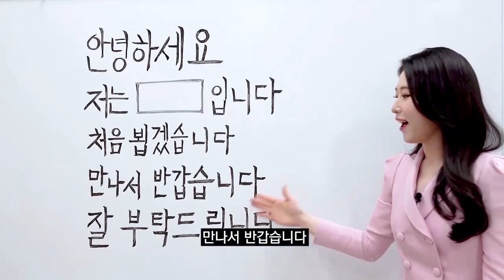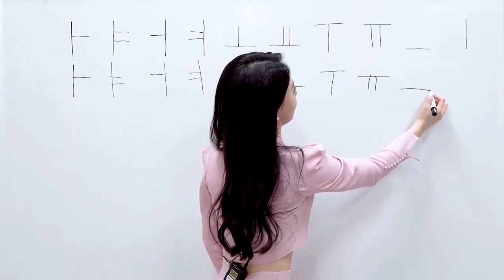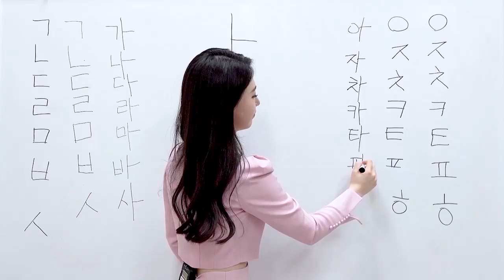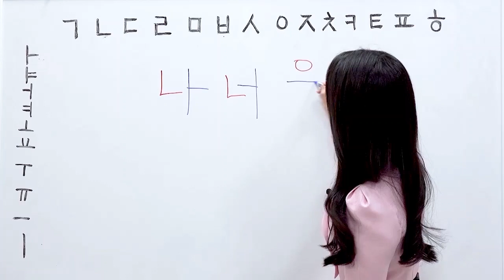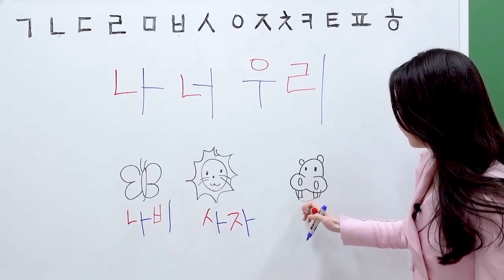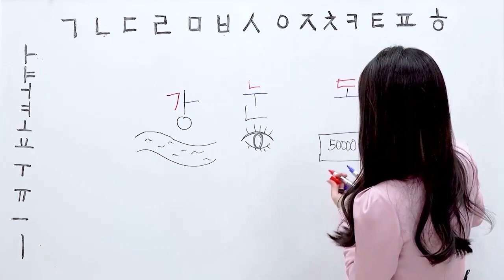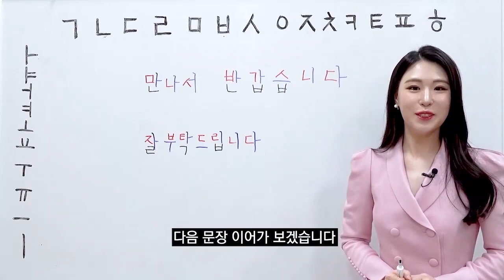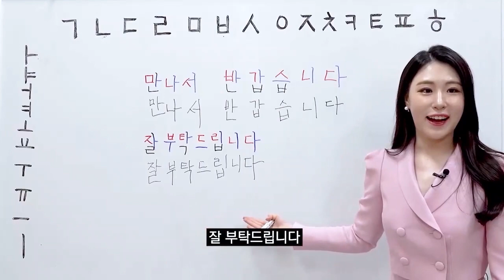Learning Korean 1ㅣ Korean pronunciation! Vowels, consonants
The basics of Korean.
vowels, consonants, and simple greetings.
Korean is composed of consonants and vowels, so you have to know it exactly.
Accurate and easy with announcer pronunciation!

A sentence that you can say when you meet a Korean for the first time.
It's the most common sentence in Korea.

A sentence that you can say when you go to school or ask someone else to do it.
"I look forward to your kind cooperation".